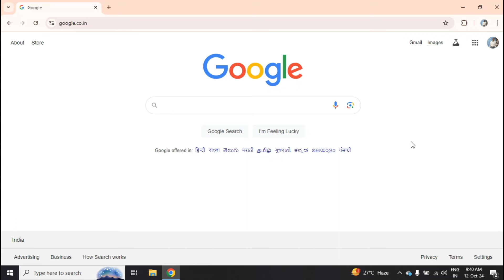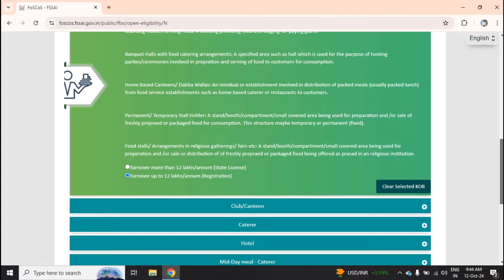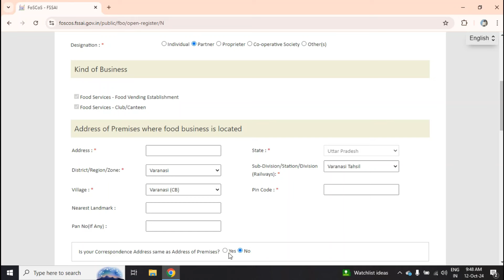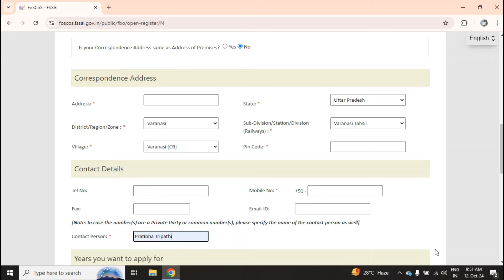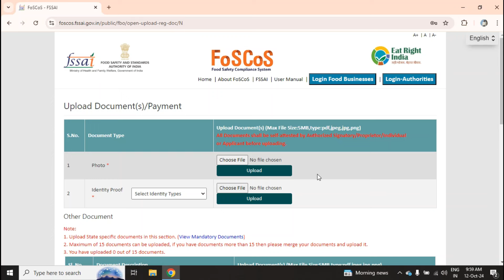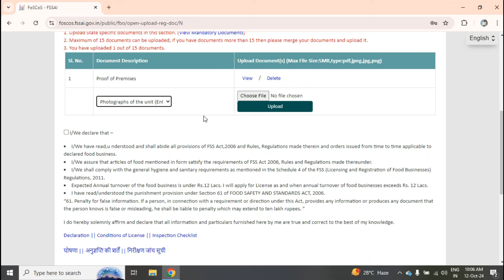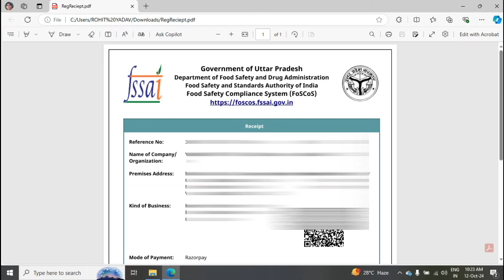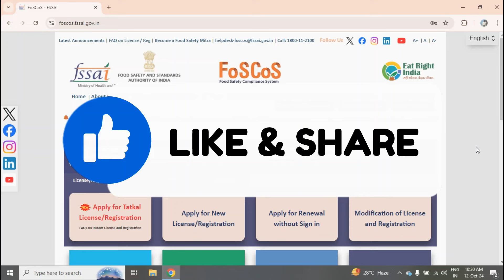CSC-VLE: How to apply FSSAI Food License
Hello Friends!
I will be very grateful if you give me any suggestion.

FSSAI Food License Application
How to Apply for FSSAI License
FSSAI Food License CSC VLE
Food Business License Online
FSSAI Registration Process
CSC Portal FSSAI License Guide
FSSAI License Online Application
Food Safety License Registration
Digital Seva Portal FSSAI Services
FSSAI License for Small Business
FSSAI License Step-by-Step Guide
FSSAI Food Registration Process
How to Get Food License Online
FSSAI License Hindi Tutorial
CSC VLE FSSAI Food License
Food Business Registration in India
FSSAI License Documents Required
FSSAI Online Form Fill-Up
Apply FSSAI Food License Online
CSC Digital Seva Food Services
Food Safety and Standards Authority License
FSSAI License Application Fees
FSSAI License Benefits
Food Business License FAQs
FSSAI Registration CSC Tutorial